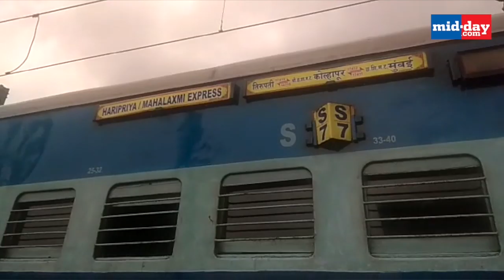Rescued passengers of Mahalaxmi Express shared their experiences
All the stranded passengers of MahalaxmiExpress were rescued and safely evacuated from the train. Few passengers shared the unpleasant experience of being stranded in a stuck train for hours. Mahalaxmi Express was stuck between Vangani and Badlapur due to flooded tracks. Watch the video for details.